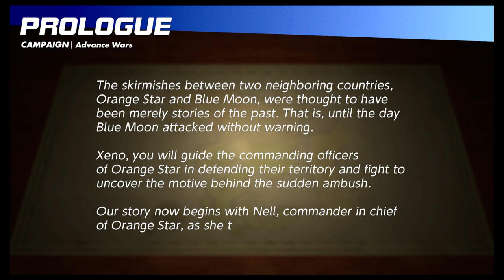Let's Play Advance Wars Re-boot Camp: Episode 1: Finally Arrived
Finally It has come!